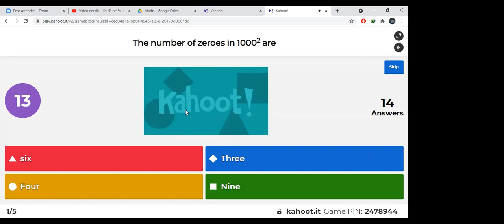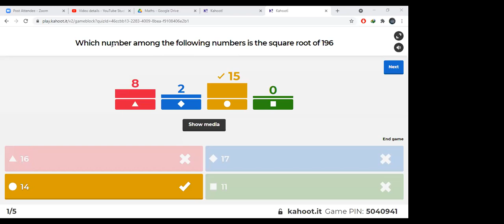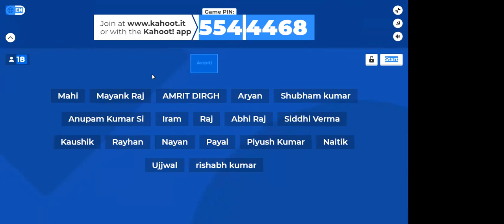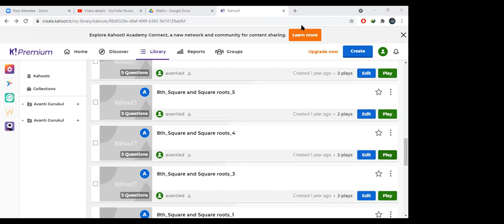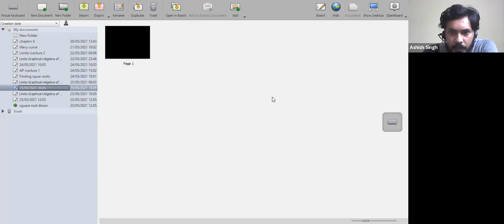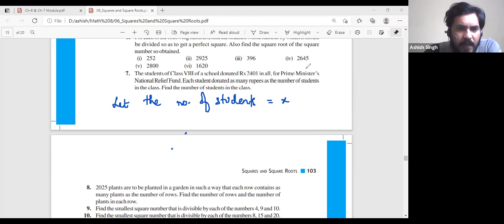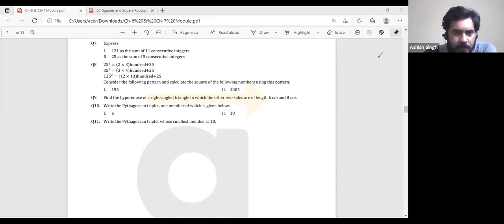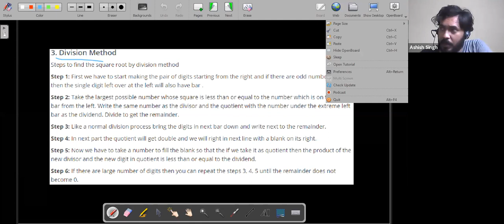Class 8 : Square & Square Roots (DSS - 02)